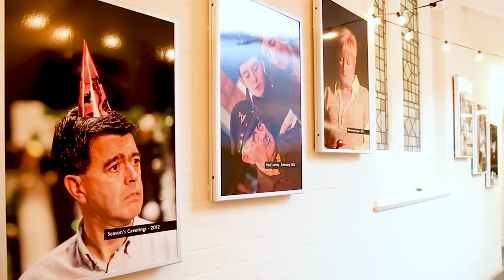Case Study: Bear Pit Theatre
Founded in 2008 by a small group of actors, The Bear Pit Theatre is a voluntary organisation based in Stratford-upon-Avon, Warwickshire. It aims to provide a venue for, and bring together, the different artistic and amateur groups in the town.